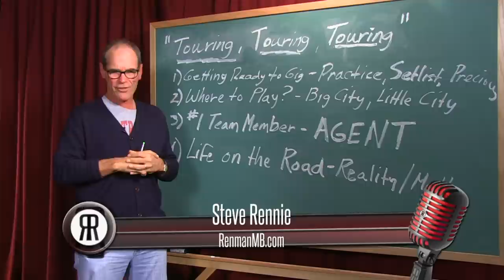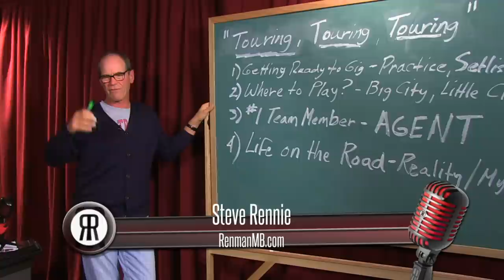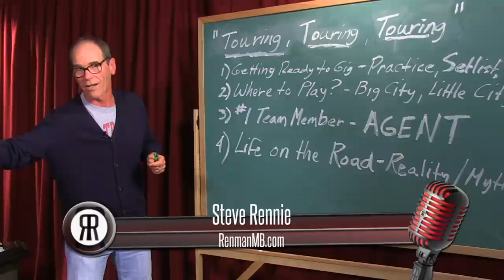Eddie Kercher, Tour Production Manager, Explodes the Myth of "Life on the Road"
aPpKVg

So, you have your tour all plotted out.  You have your venues lined up, your setlist is planned, and you have decided to take life out on the road.  If you're wondering whether life on the road is still as "Rock N' Roll" as it's been portrayed?  Wait, no more!

Coming straight from the mouth of a roadie who rose to Tour Production Manager, Eddie Kercher is here to set you straight and debunk all the mythos and fantasy of the road life!  Eddie has seen it all over the years.  Starting from the humble beginnings as a Guitar Technician and eventually growing as both a Tour Manager and Production Manager, he's worked with premiere acts such as Metallica, Kansas, .38 Special, Outlaws, Faith No More, and the Cranberries.  Eddie has and still manages tour productions for Incubus, Deftones, and System Of A Down.  In this new Renman Live segment, Eddie explodes the myth of "Life on the Road" and highlights the realities with Renman!